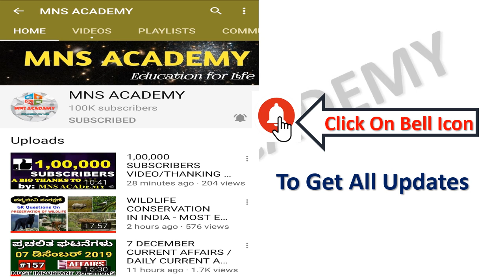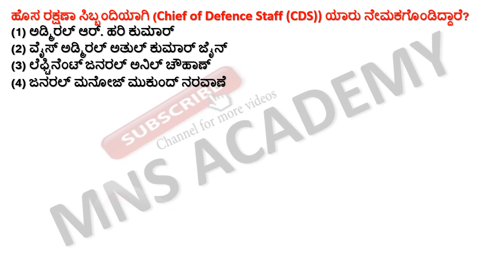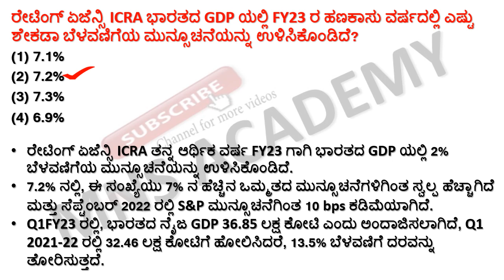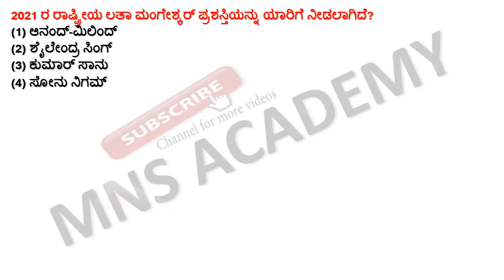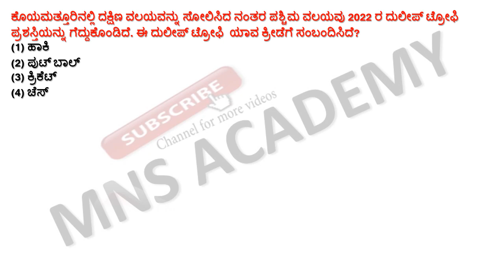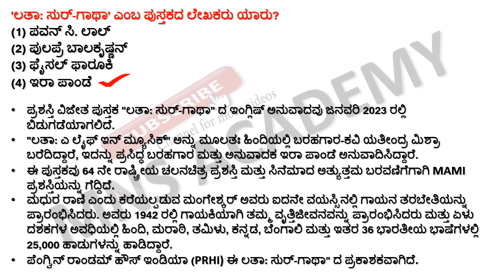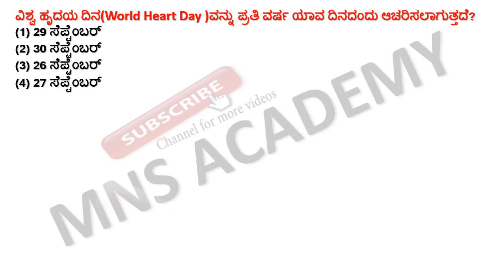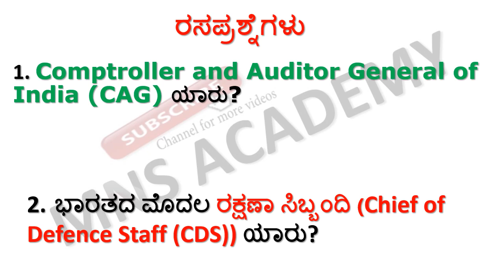01 October 2022 Current Affairs in Kannada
01 October 2022 Current Affairs in Kannada || October 2022 Current Affairs Kannada